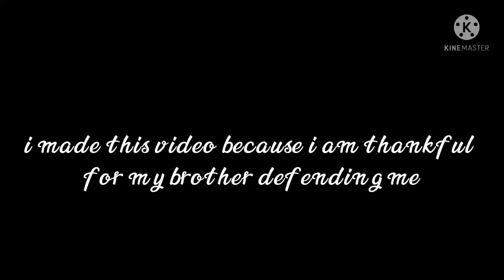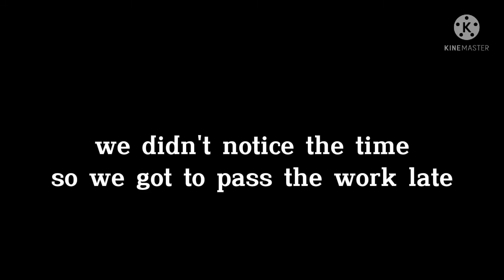Thank you brother